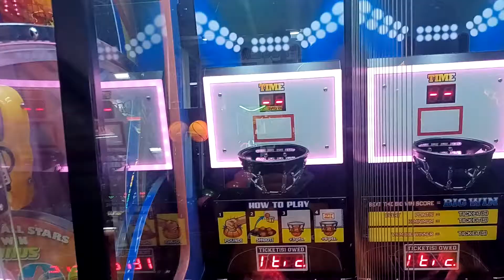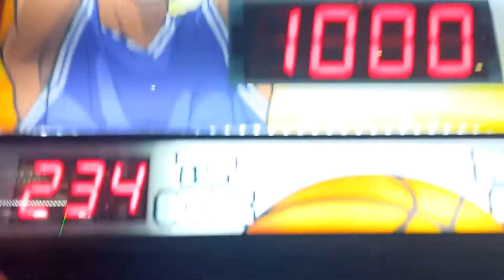Andamiro Basketball Pro Big Win - Mini Basketball Arcade Game